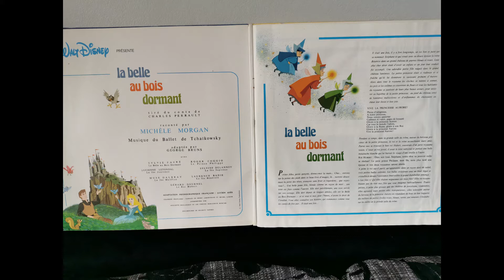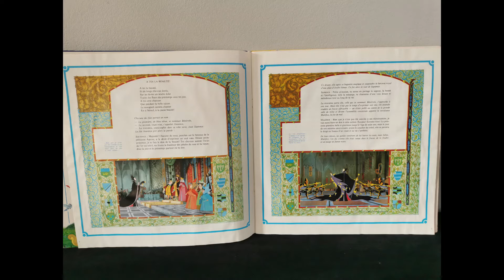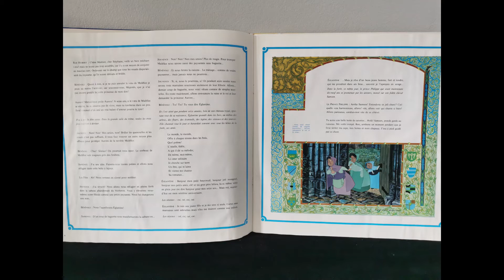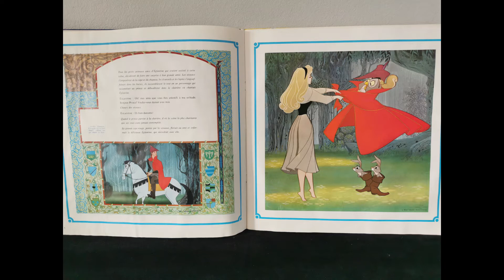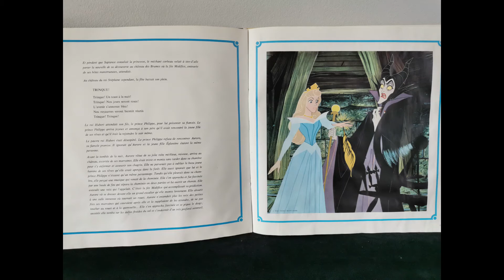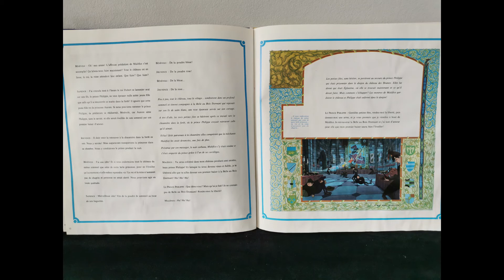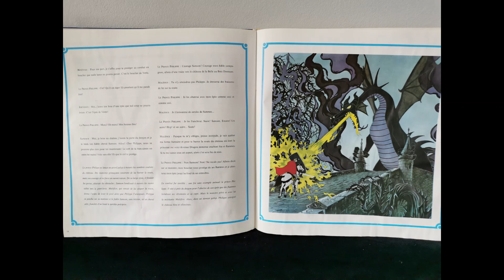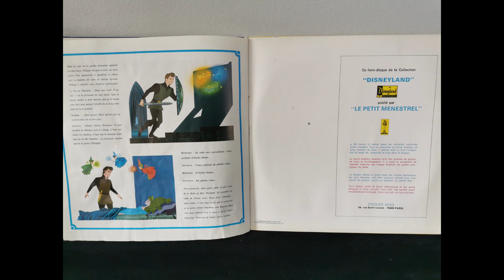Walt Disney - La belle au bois dormant - Le petit menestrel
Histoire pour enfants : La belle au bois dormant.

Vinyle sorti en 1959 racontée par Michèle MORGAN

Edition, distribution, production : ADES, WALT DISNEY, LE PETIT MENESTREL